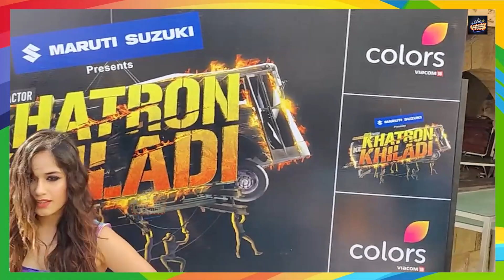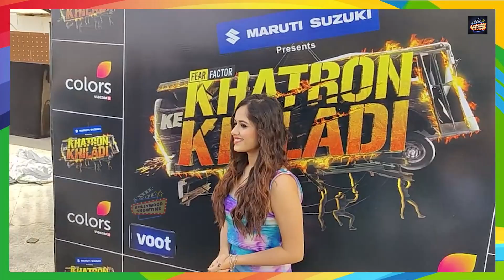Khatron Ke Khiladi 12 Contestant Jannat zubair Looking Stunning With Mr. Faisu At KKK12 Launch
Khatron Ke Khiladi 12 Contestant Jannat zubair Looking Stunning At KKK12 Grand Launch